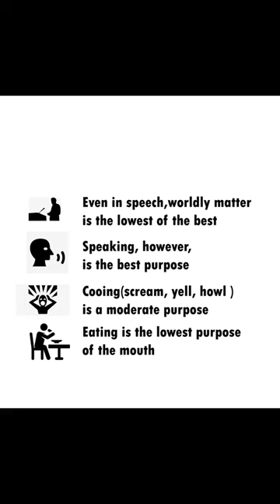Power of Nama-2 thesanskritboy-Gururaja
जेजीयतां संस्कृतम्!

Caption credits:
Bombay Srinivasa Bhagavathar & Vignesh Chandrasekharan &

Beautifully edited by Balaraman Balamukundan & Dhanush Ramachandra

🌟Power of Nama- the divine name is uncomparable to any sadhanas in Kaliyuga. It is generally confused that nama is prescribed for a person who is unfit for any sadhanas,
🌟But Our Guru Sri Sri krishna premi Maharaj says, even if you are proficient in any sadhanas,  you are entitled to chant his divine name.
🌟 In the kruta yuga people attained the lord through dhyana, through yajna In the tretha yuga, and through pooja in dwapara yuga,  whereas in kali namasankirtanam is the ultimate sadhana and most easiest means for all to attain Bhagavaan!  There are no other ways as simple as this.

ध्यानं प्रोक्तं कृते यज्ञस्त्रेतायां द्वापरेर्चनम् ।
नामसङ्कीर्तनं प्रोक्तं सुलभं साधनं कलौ ।।
नामसङ्कीर्तनादन्यत् सुलभं साधनं न हि ।
सर्वेभ्यः साधनेभ्यश्च नामसङ्कीर्तनं परम् ।।
-BhakthiPata: - Kitta Anna

🌟Even the 'Shruti-(Vedas)' praises that namakirtana is the best of all dharmas!

शिपिविष्टस्य नामैव सर्वमङ्गलसाधनम् ।
सर्वधर्मोत्तमञ्चेति प्रशंसति पराश्रुतिः ।।
-Brindavana Mahatmyam-Kitta Anna

🌟And hence,Having carefully scrutinized all the scriptures and having reflected upon them well again and again,this one truth has clearly emerged that we must always chant the divine Name of Narayana-Hari!

आलोड्य सर्वशास्त्राणि
विचार्य च पुनः पुनः।
इदमेकं सुनिष्पन्नं
ध्येयो नारायणो हरिः।।
-VishnuSahasranama

🌟What will be the changes in us if we imbibe Nama?
By Bombay Srinivasa Bhagavathar

🌟A person who honestly and genuinely indulges in 'namasankirtana', by the grace of his 'guru' automatically cuts out all the material frills in his life. His eating habits,clothing habits, social habits, living habits and in fact every worldly habitchanges. This is because his thinking changes. He becomes an ‘alpaahaari' in ‘satsangam'. He sleeps less and does nore ‘namasankirtana' in 'satsangam'. He stops chasing material pursuits and spends more time in 'satsangam'. He stops visiting places of tourist interests and diverts his travel and attention to 'utsavas' & 'teertha kshetras'. He anoints himself with ‘bhasma', ‘gopi chandana' etc and treats himself as a ‘dasa' of the lord.
All these things happen without having to be told. He imbibes & follows on his own, inspired by his 'Guru'.

🌟This video is a humble offering at the Lotus feet of  A diety who has come to us to prove the greatness of "Nama" is none other than "Bhaktha Kolahalan", who gets pleased and gives all the fruits only by chanting the divine name.
 नामकीर्तनमात्रेण सुप्रसन्नं कृपानिधिम् ।
भक्तकोलाहलं वन्दे भक्ताभीष्टफलप्रदम् ।।

🌟Today being the auspicious "Ashada Sukla Ekadashi", it is celebrated in a very grand manner in Pandarpur.
 It is also the same day Kitta Anna got Bhakta Kolahalan in his hands and the rest is HISTORY!!

 🌟Wishing all of you a happy Ashada Ekadashi !!

Thanks to SaiShruthi Parthasarathy  for the big help!❤️

विस्तरात् विरमामि मेलितास्मः!